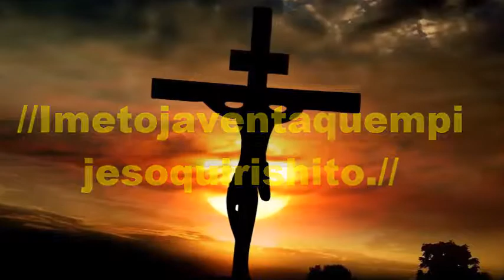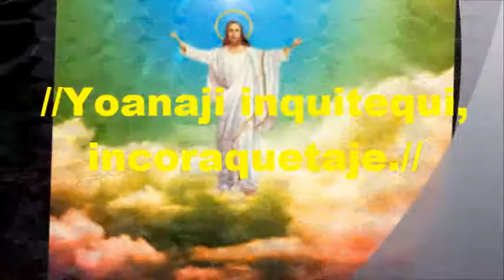ALBANZA CAQUINTE 2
Alabanza Caquinte 2